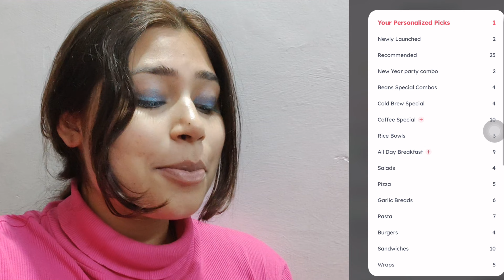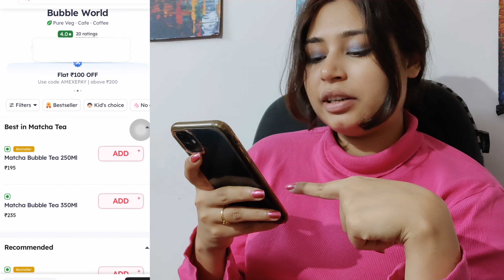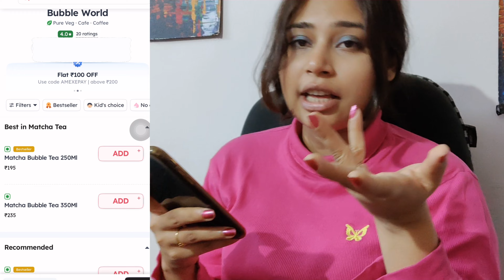Eating Only Green Color Food For 24 Hours 😨😓 | Food Challenge | Aanchal Pande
Hey everyone! I'm Aanchal and I'm a food blogger. I love to travel and I click good pictures too :P.
In this channel I'll upload videos of food, travel and fun challenges.